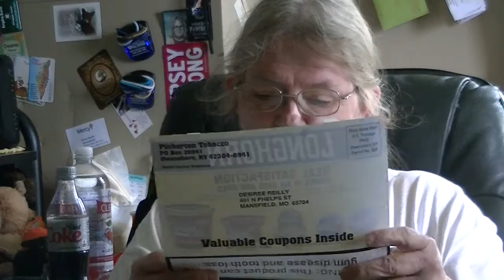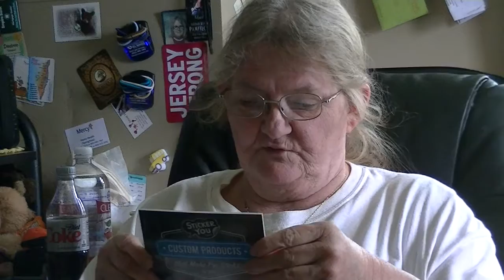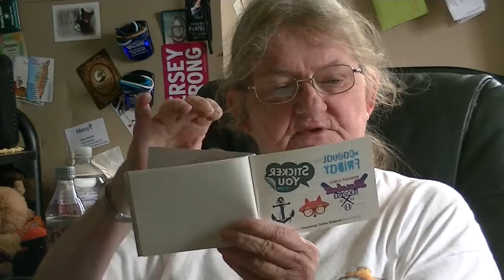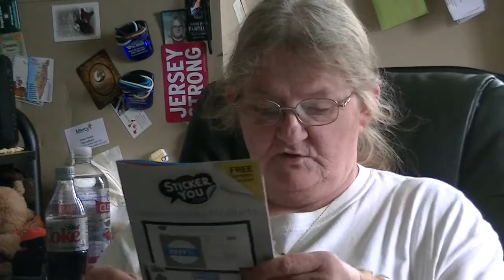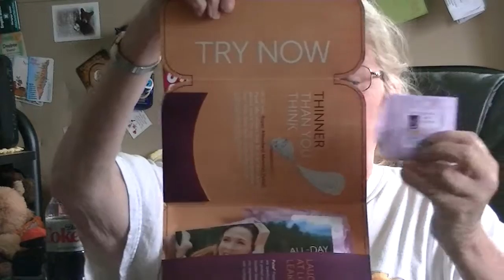00006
free  theing  i  get mail